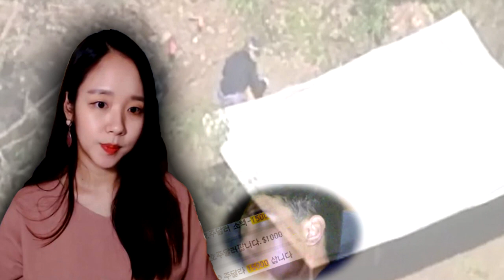(너사세/범죄사건) 꿈많던 스물여덟 청년의 마지막 짧은 날들 | 샨나엘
2018년 4월 6일 금요일 생방송분